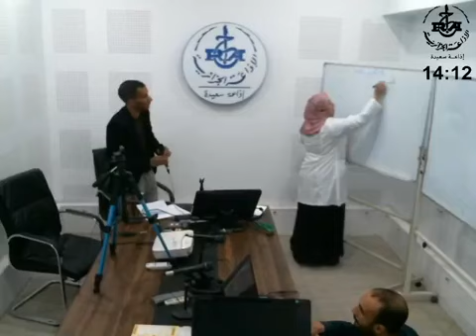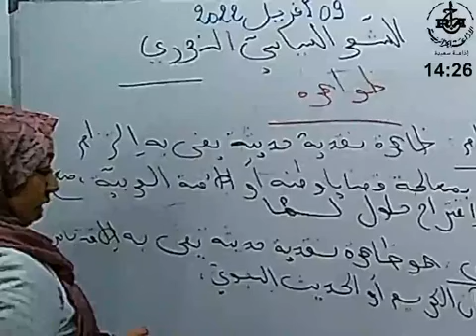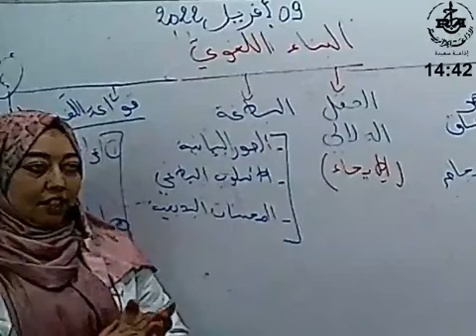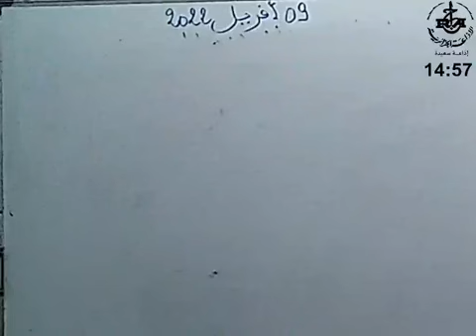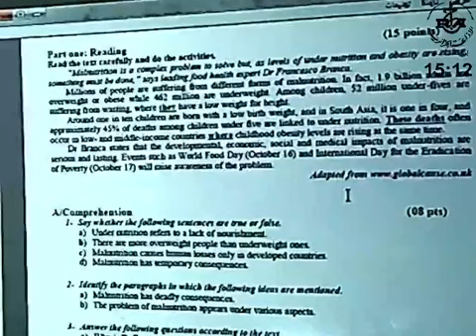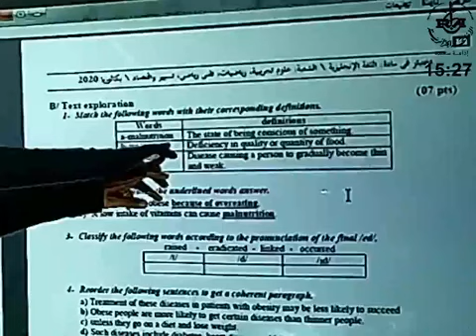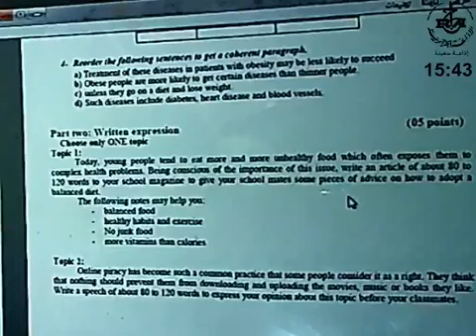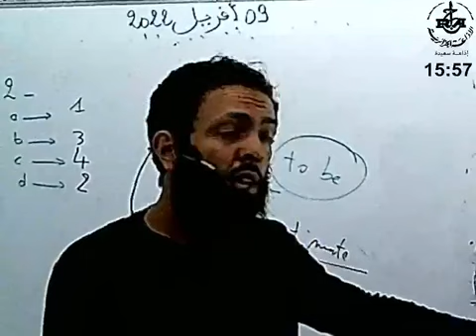آفاق تربوية دروس نظرية وتطبيقية الطور الثانوي أدب عربي و انجليزية